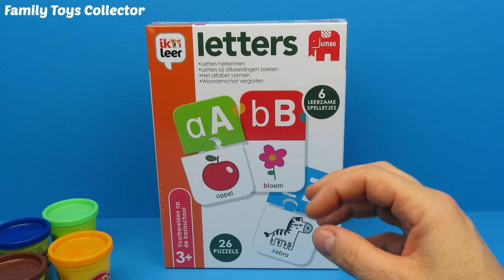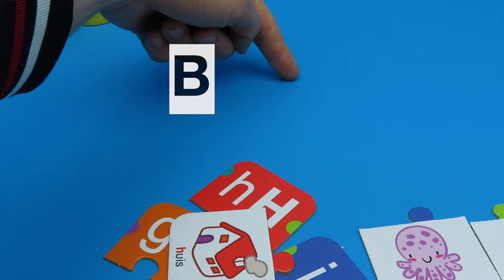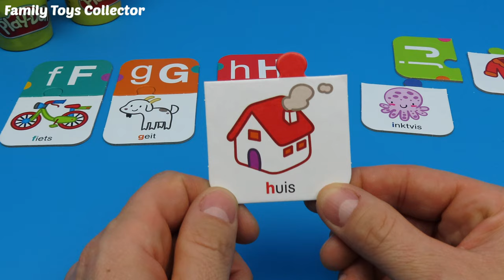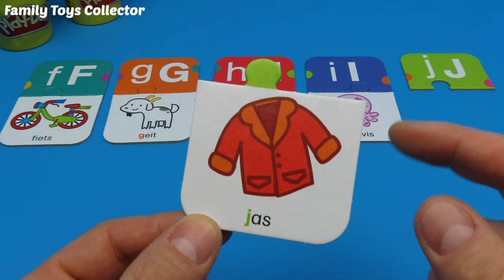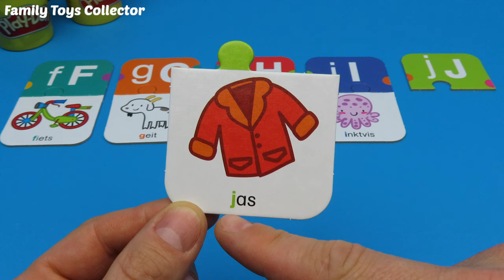Schooltje leren met Play Doh en Letters | Les 6 | Family Toys Collector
Les 6 van schooltje spelen is hier. Vandaag leren wij 5 kleuren en 5 nieuwe letters. Ook maak ik weer een leuke tekening. Om de komende weken thuis door te komen heb ik voor de kinderen van groep 1 en 2 leerzame kinderfilmpjes gemaakt voor kinderen van 3 jaar, 4 jaar en 5 jaar. Bekijk hieronder de link naar les 1 t/m 5. Ik heb leuke letter puzzels en de kleuren leren wij met potjes klei van Play-Doh. Veel plezier met kijken naar de video van Family Toys Collector.

Let op: deze video is niet gesponsord en ik heb het speelgoed zelf gekocht